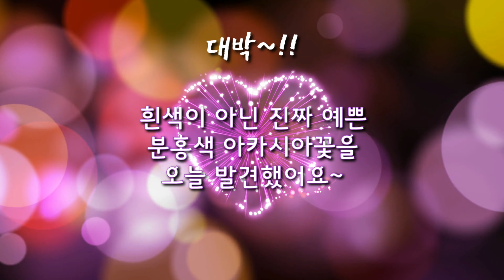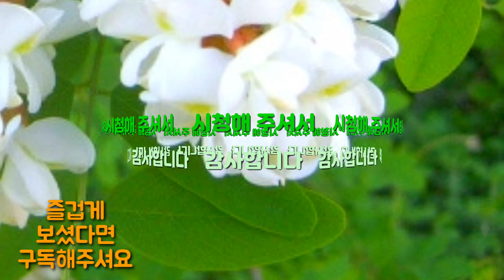[ 분홍아까시아꽃 ] pink acacia flower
공원에 갔는데, 이쁜 분홍아까시아꽃 나무가 있네요. 분홍 아까시아꽃 처음봐서 정말 신기하네요. 아주 귀한 희귀종이라고 합니다.감상하시고 힐링하세요.